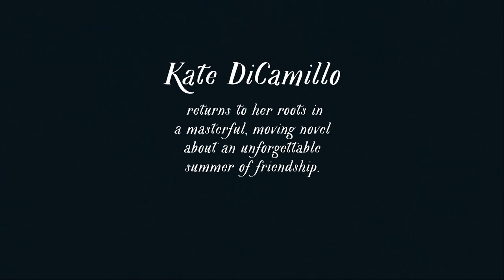Raymie Nightingale by Kate DiCamillo Book Trailer (New)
Two-time Newbery Medalist Kate DiCamillo returns to her roots with a moving, masterful story of an unforgettable summer friendship.

Raymie Clarke has come to realize that everything, absolutely everything, depends on her. And she has a plan. If Raymie can win the Little Miss Central Florida Tire competition, then her father, who left town two days ago with a dental hygienist, will see Raymie's picture in the paper and (maybe) come home. To win, not only does Raymie have to do good deeds and learn how to twirl a baton; she also has to contend with the wispy, frequently fainting Louisiana Elefante, who has a show-business background, and the fiery, stubborn Beverly Tapinski, who’s determined to sabotage the contest. But as the competition approaches, loneliness, loss, and unanswerable questions draw the three girls into an unlikely friendship — and challenge each of them to come to the rescue in unexpected ways.